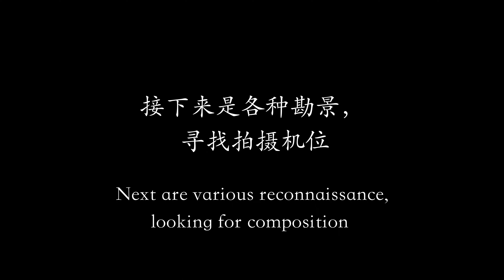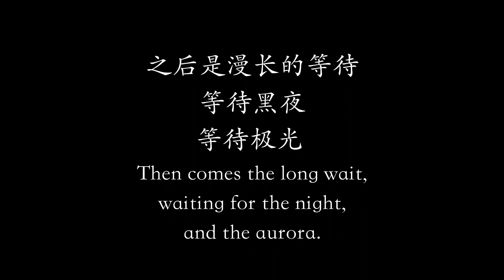历经三个月，终于等到了北极光｜索尼a7r2|老蛙12｜适马14